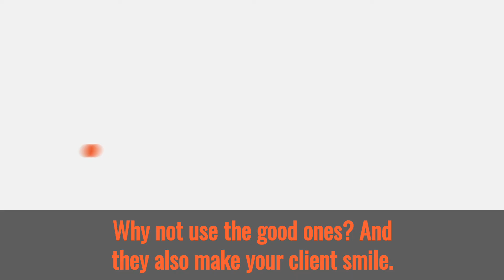Phrases Clients Like to Hear - Part 2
I recently read the article “11 Phrases That People Love to Hear,” by Michael Thompson. I immediately fell in love with the simplicity of the phrases and the huge impact they have on creating positivity in a conversation. Many of those phrases absolutely have a place in sales. Because… “people buy from people they like.”